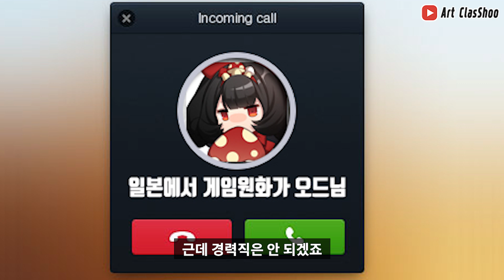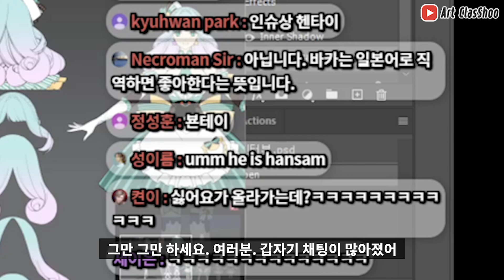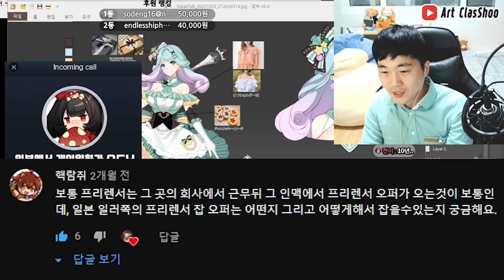한국 게임회사와 일본의 문화적 차이!! 그리고 장단점. 오드2편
일본에 있는 게임회사에서 일하시는 오드님을 모시고 우리나라 게임회사와 일본의 문화적 차이에 대해서 이야기 해보겠습니다. 그림으로 일본취업을 목표로 하시는 분들은 꼭 보시면 좋을것 같아요 ^^
영상이 맘에 드셨으면 좋아요 구독 알람설정 댓글까지도 부탁드립니다 ^^